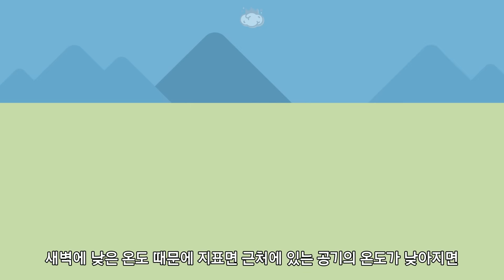구름을 먹으면 어떻게 될까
✅ 은잡지 첫 책 [엉뚱한 과학책] 정식 판매가 시작되었습니다

🧠 하늘에 떠있는 솜사탕처럼 하얀 구름을 먹는 것이 가능할까요?
만약 가능하다면 먹으면 어떤 맛이 날까요